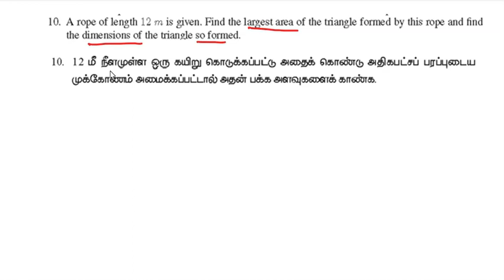EXERCISE 3.9 Q.NO. 9 & 10 |11TH MATHS | TRIGONOMETRY | முக்கோணவியல்| CHAPTER 3 |TM / EM